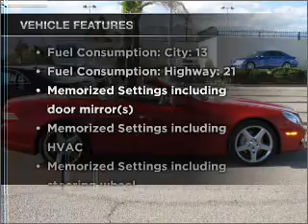2009 Mercedes-Benz SL-Class - Tucson AZ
Year: 2009
Make: Mercedes-Benz
Model: SL-Class
Trim: SL550
Engine: 5.5 liter 8 cylinder 32 valve
Transmission: 7-Speed Automatic
Color: Mars Red
Mileage: 25645
Address:
6001 E Speedway Blvd